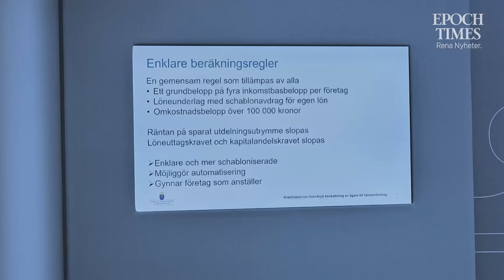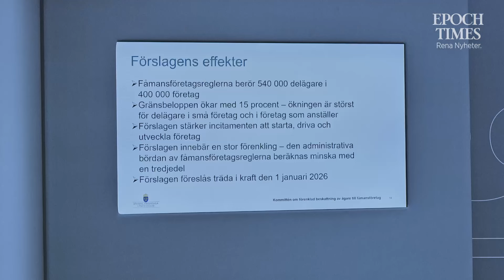Utredaren: ”Det här kommer att gynna små och medelstora företag”